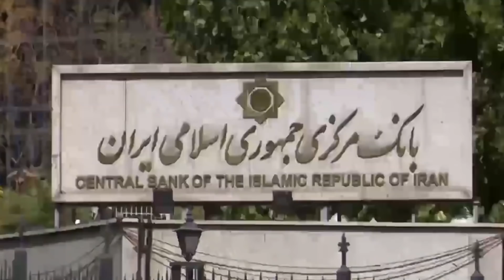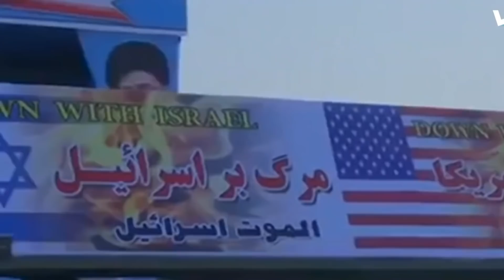Wararkii ugu Danbeeyey Awooda Ciidamada Iiraan Soo Bandhigtay oo Cabsi Kubeeray Dunida